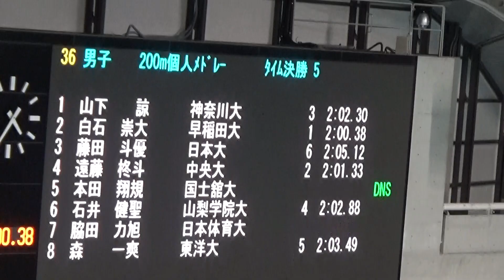石井健聖 男子200m個人メドレー 東京都シニア